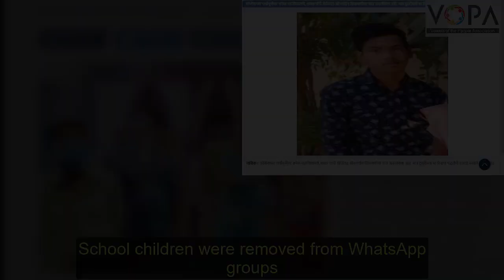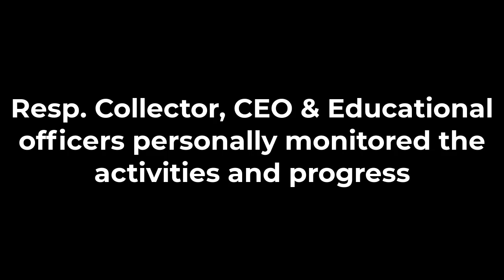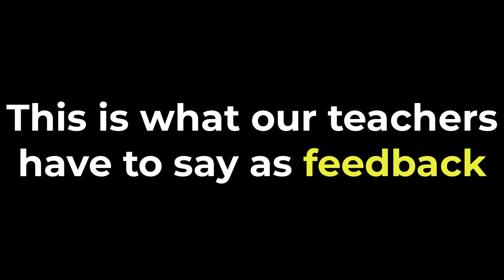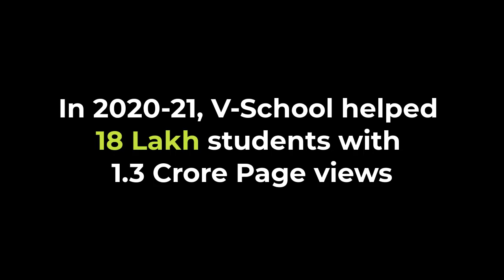Liberating Education: V-School Project Updates | 15 August 2021